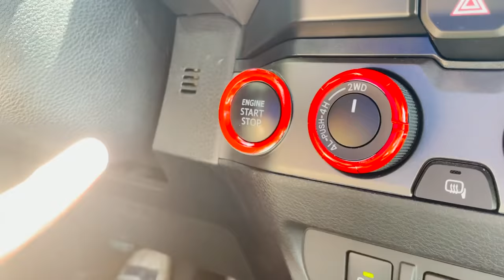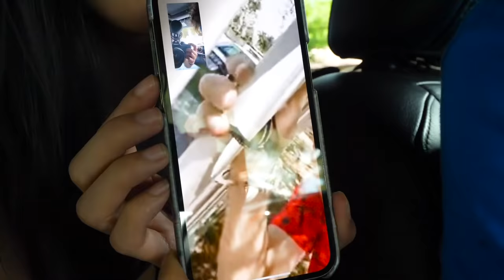I GOT ARRESTED & Must ESCAPE COP CAR in 24 Hours or be Trapped in Prison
TRAPPED in a POLICE CAR

After Chad Wild Clay made "I TRICK an FBI AGENT and ARREST HIM - Chef Crouton Caught in 4k", Vy Qwaint created "UNMASKING The CHEF to REVEAL FBI - Spying at a Restaurant for 24 Hours", Daniel Gizmo uploaded "FAMOUS GIRL Went On a DATE as DHAR MANN, She Instantly Regrets It, What Happens Next is Shocking", and Melvin PZ9 filmed "CHAD WILD CLAY vs MELVIN PZ9 Playing Roblox Obby Games and Solving Mystery of FBI and Chef" The Spy Ninjas finally questioned Agent Peters and confirmed Agent Peters is Chef Crouton, but the police arrested the Spy Ninjas instead of Chef Crouton! Daniel and Regina managed to get away and need to try to rescue Vy and Melvin who are in the back of a cop car! Agent Peters has Chad with him separately, telling him he's going to introduce him to a special guest. Despite the odds, Chad finds what may be Agent Peters's weakness! Will the Spy Ninjas be able to escape and reunite? Will they be able to gather evidence to prove they're innocent?